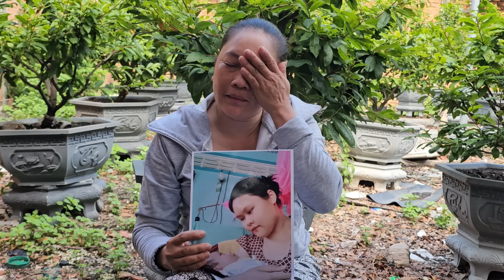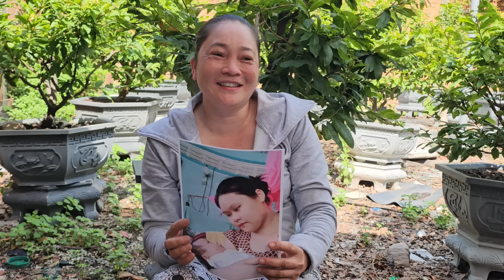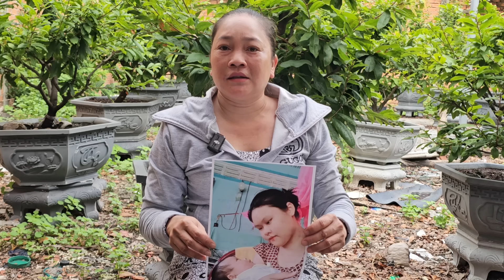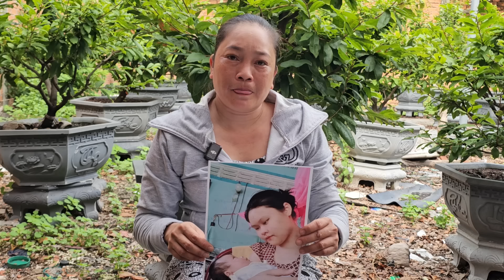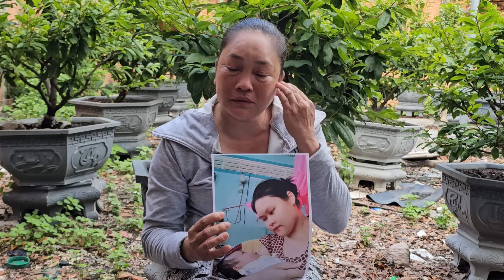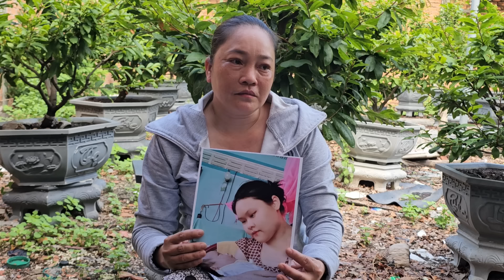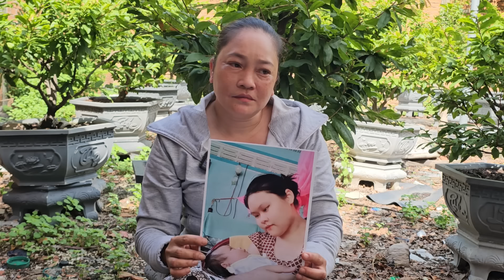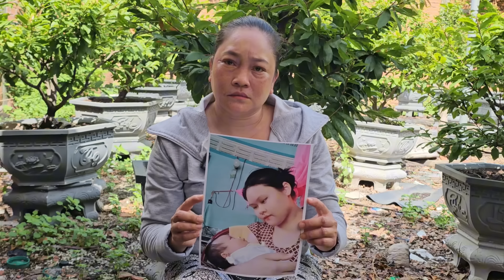ĐẶC BIỆT Hôm Nay Người Phụ Nữ U44 Tới Nhờ Hiệp Sĩ Bình Dương Giúp Đỡ